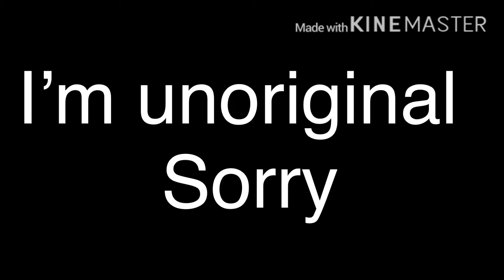Ms.Jackson|GLMV|Ft.Kookie Utopia|NEW OC’S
Kookie Utopia’s Channel:
I’m Unoriginal, and the others are so cool, this is kind of boring, but I worked hard on it!
Characters:
Elliana (Ella)
Emilynn (Emily)
Cameron
Kaito
Police people
Etc.
Apps:
Gacha life(still don’t have Gacha Club)
Kinemaster
Total pictures taken:
229